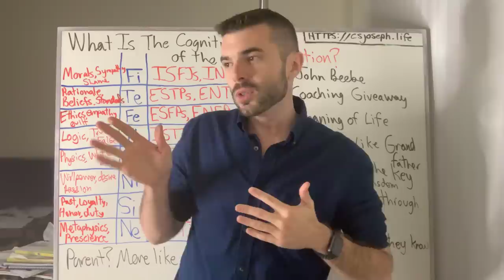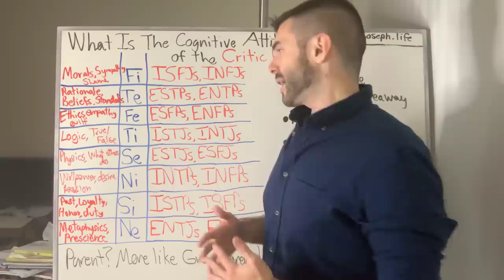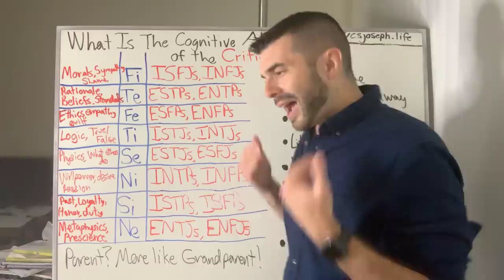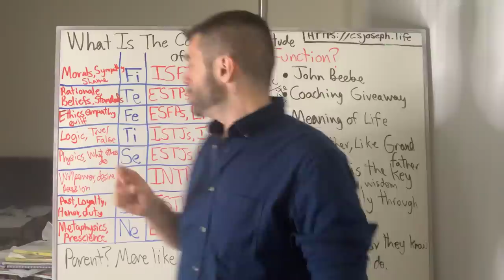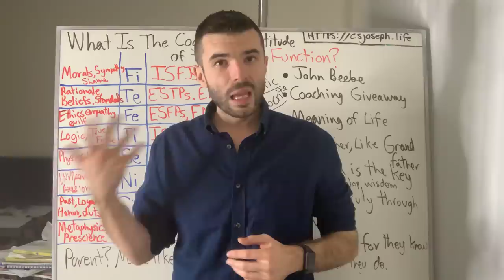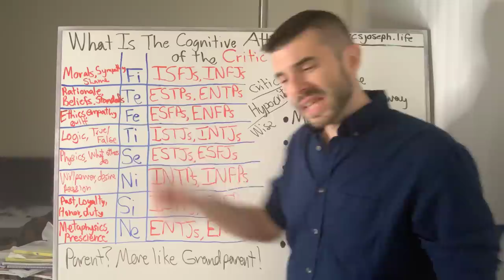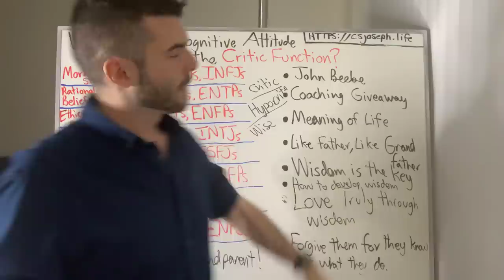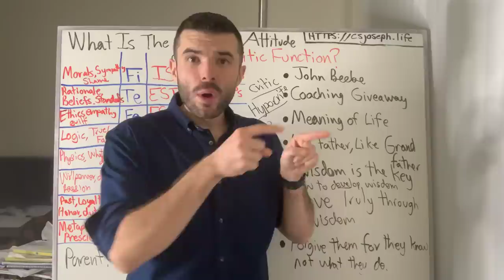What Is The Cognitive Attitude Of The Critic Function? | Cognitive Functions | CS Joseph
Today we will discuss what is the cognitive attitude of the Critic function